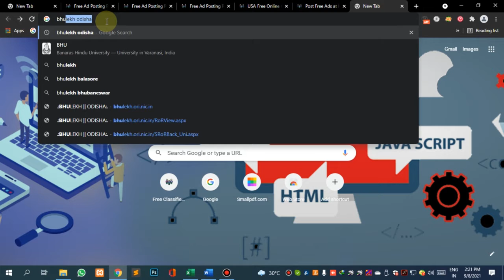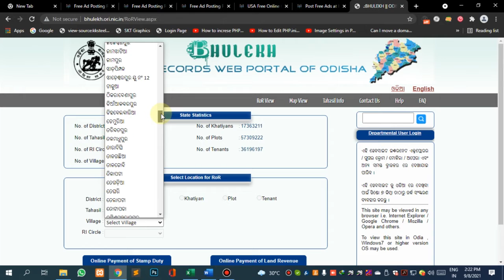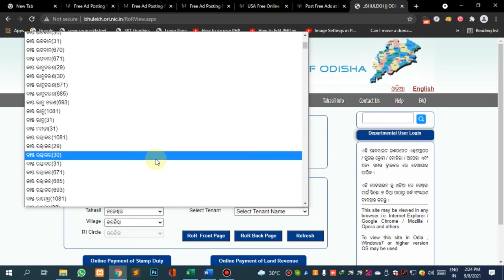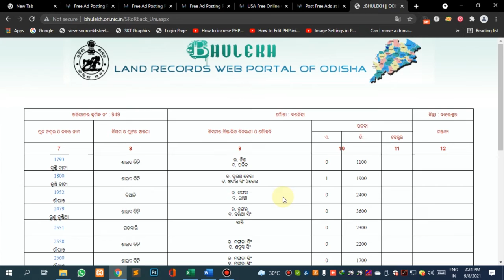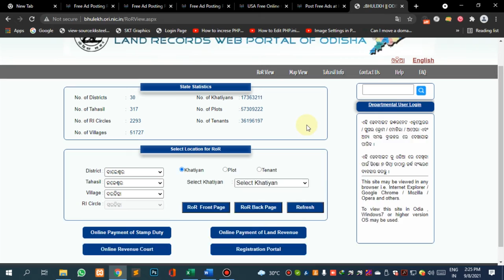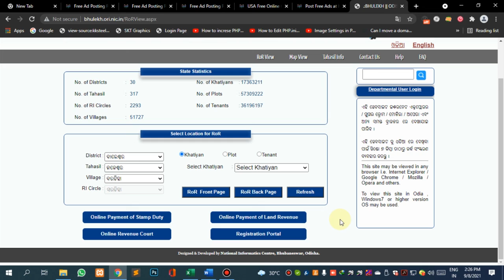How to find land Record online by mobile etc ଘରବାଡ଼ି -ଜମିବାଡ଼ି ପଟା SC ST OBC ସାର୍ଟିଫିକେଟ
smiwainfosol technologies company in Balasore , Odisha India. STPI software technologies park India. There are Digital Marketing, web design, Animation, Website Design, Web development, Mobile Apps Development, Animation development, multimedia, social media, SEO search engine optimization, Domain registration and hosting. This software company I have my work experience 2 year Search engine Optimization SEO.
  My qualification is 3 year Diploma electrical engineering pass, then B.tech Electrical Engineering and MBA, M.tech Also.
Extra habit studying my focus educational Relationship and IIT sector Feature